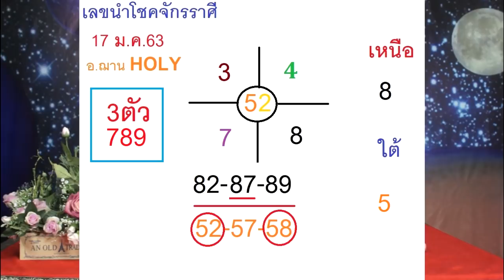โค้งสุดท้ายเลขนำโชคจักรราศี งวดวันที่ 17 ม.ค.63 โดยอ.ฌานHOLY